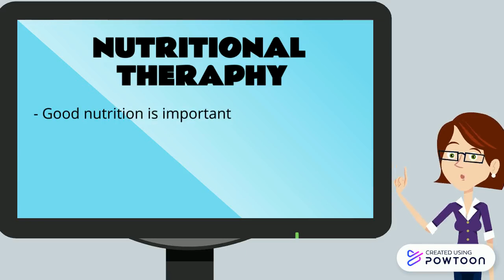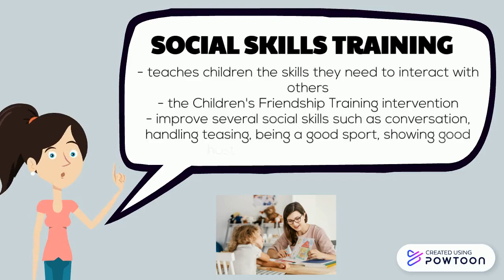Autism treatment by hafiz